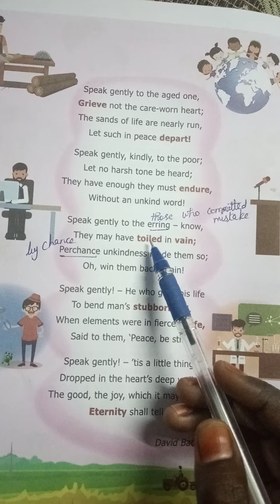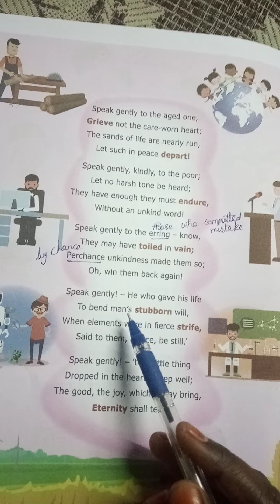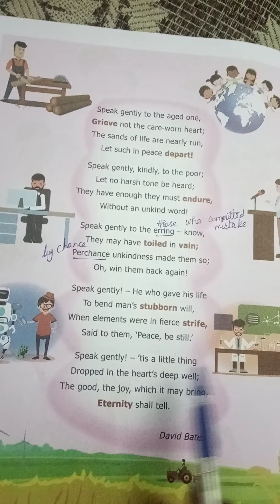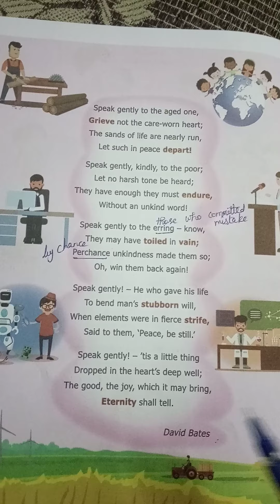7th English Poem Your Space (Part -3)